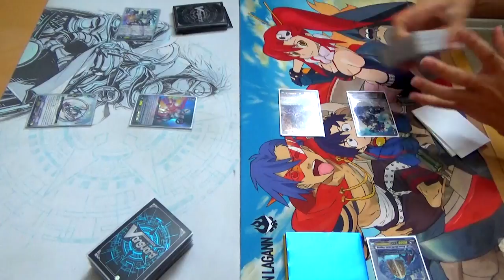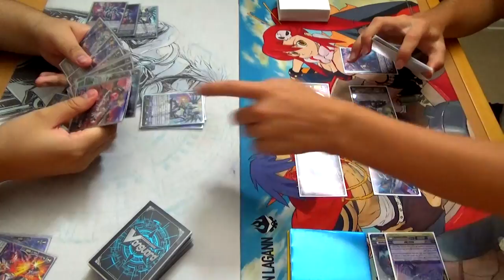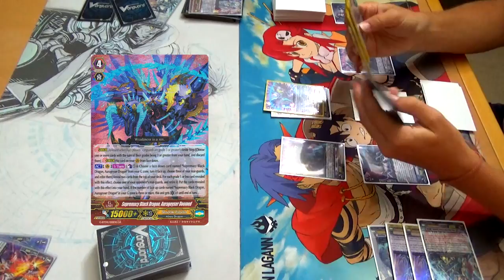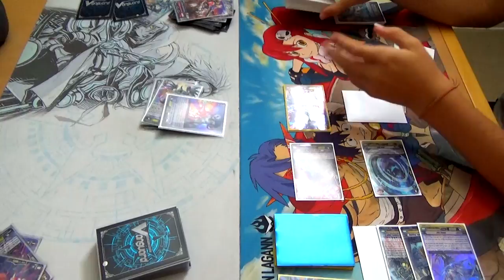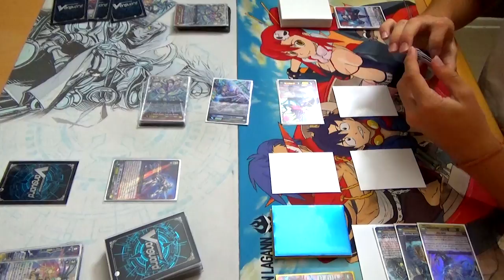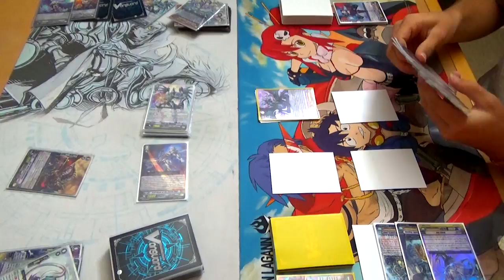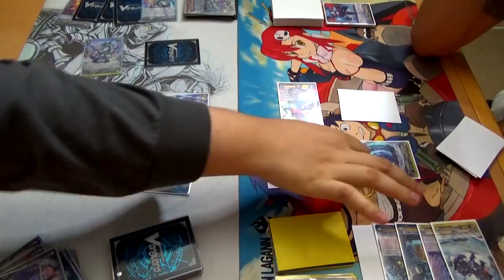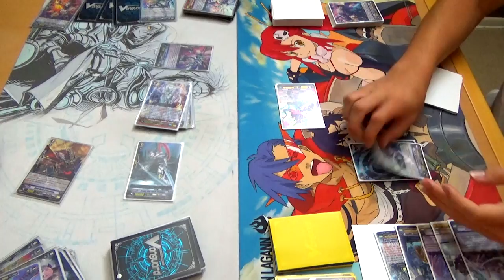Link Joker (Messiah) Vs. Shadow Paladin (Luard)! Cardfight!! Vanguard G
Jose using Messiahs Vs. Miles using Luard. Enjoy!